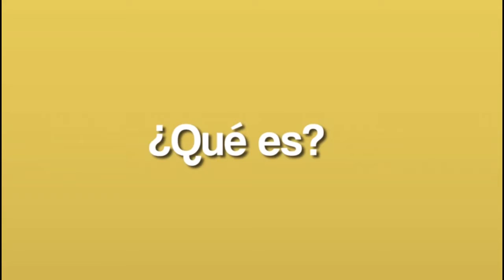ALCALDÍA DE TAME REALIZARA EL DÍA SIN CARRO EL PRÓXIMO 25 DE OCTUBRE